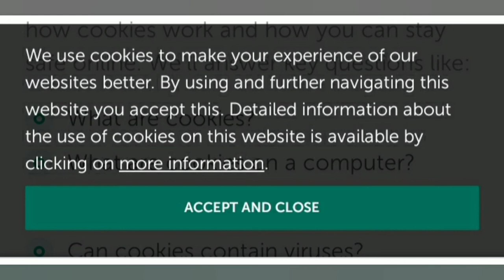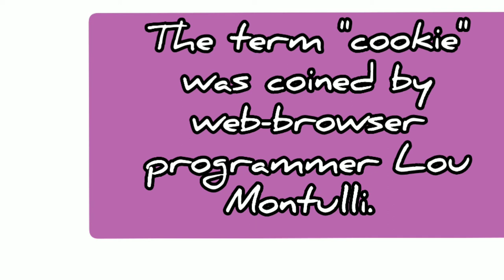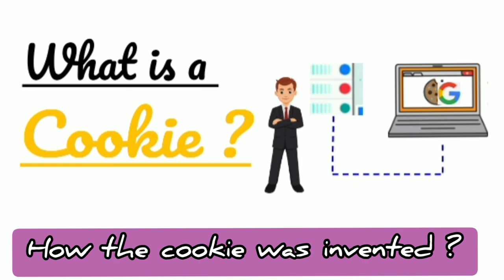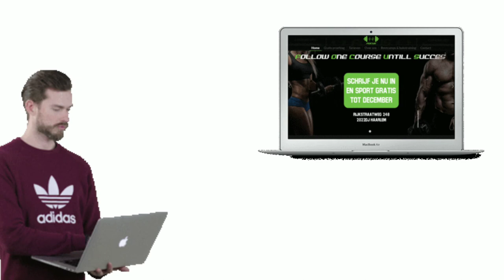what is a cookie ? || Browser Cookie || in Tamil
what is a cookie?
The term "cookie" was coined by web-browser programmer Lou Montulli.